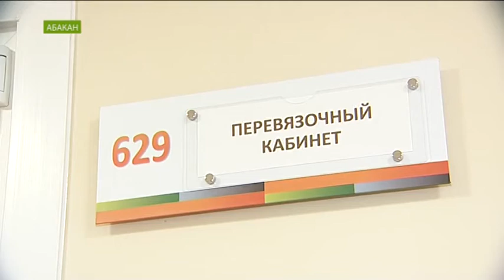Больным с диабетом и атеросклерозом в Хакасии стало проще и приятнее жить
Речь о новом аппарате, что поступил в республиканскую больницу. В хирургический корпус.